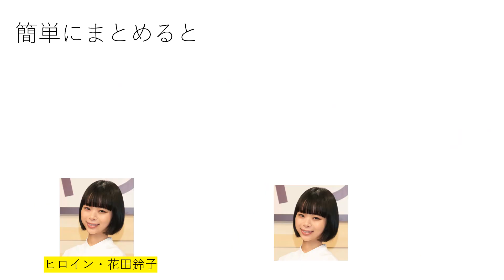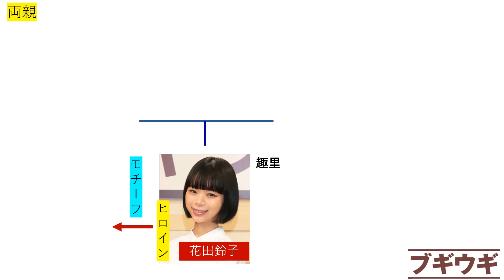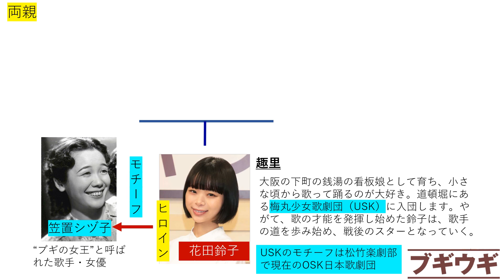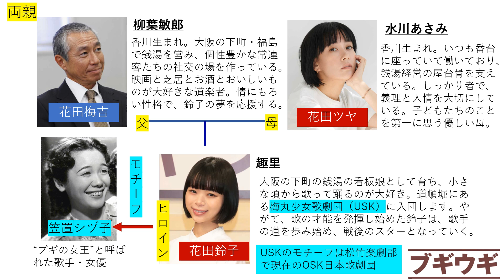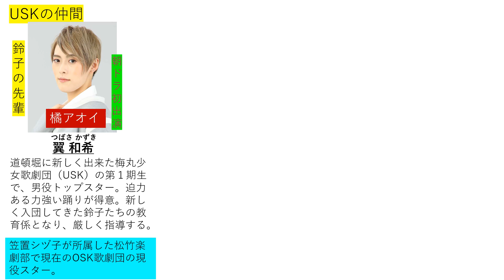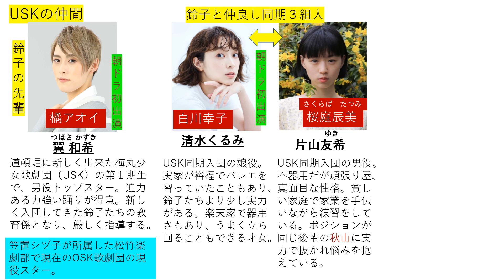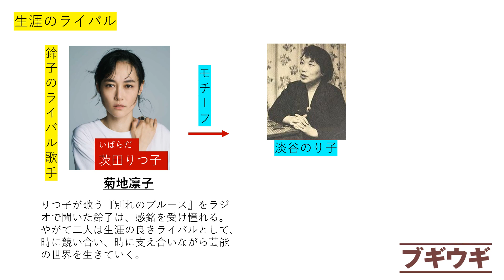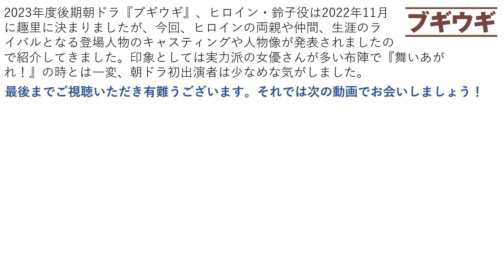【ブギウギ】新キャスト第１弾 紹介～鈴子の両親、歌劇団の面々、生涯のライバル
2023年度後期朝ドラ作品『ブギウギ』の新キャスト第一弾が2023年2月2日にNHK公式より発表がありましたので、少し早いですが紹介していきたいと思います！
目次
00:42　新キャストをざっくり紹介
01:12　ヒロイン・花田鈴子の両親、鈴子のモチーフ
03:28　USK歌劇団で花田鈴子が出会う人々
06:13　鈴子の生涯のライバル、モチーフ
07:32　まとめ